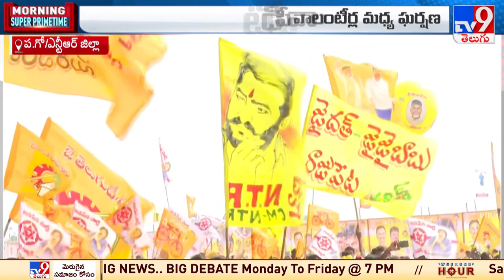ఆచంట సభలో కార్యకర్తల ఫైటింగ్ | TDP Public Meeting in Achanta - TV9